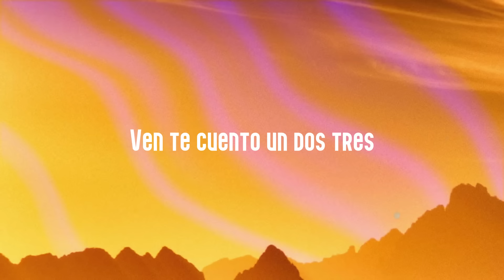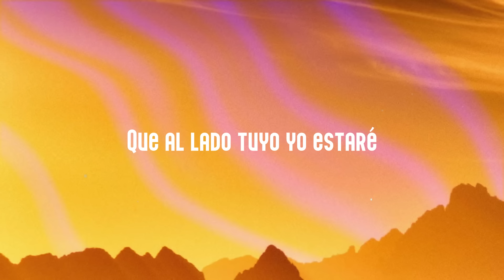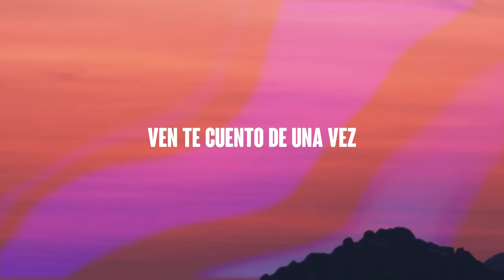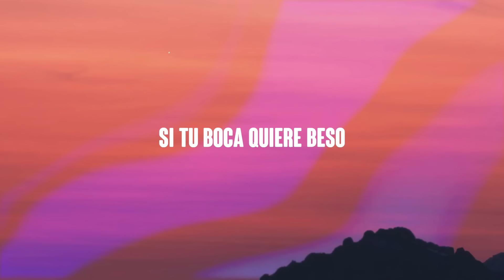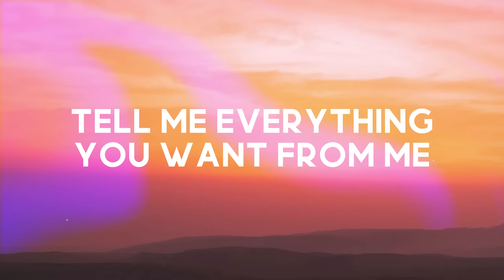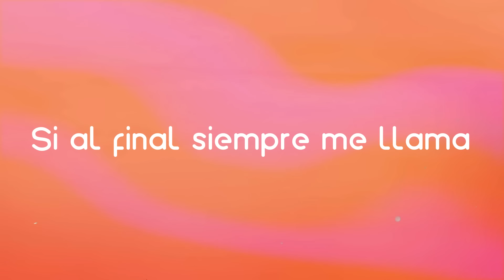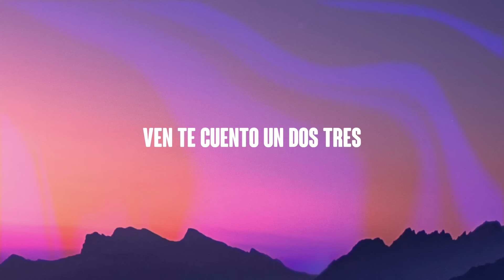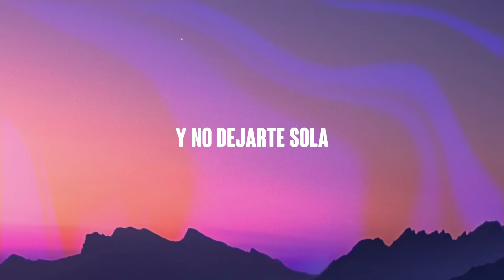Vente Pa' Ca - Ricky Martin, Maluma (Lyrics Version) 💳